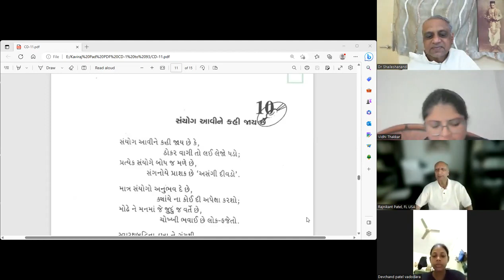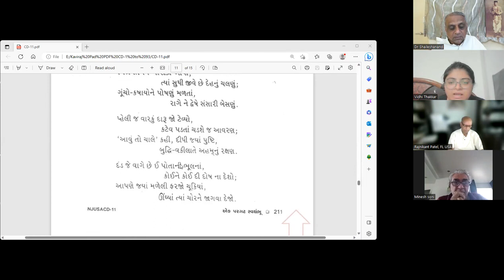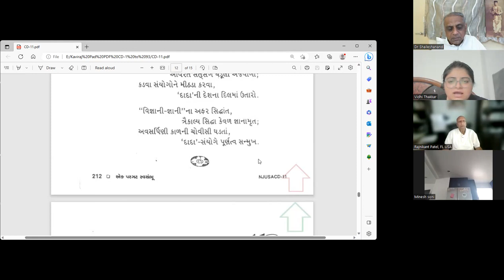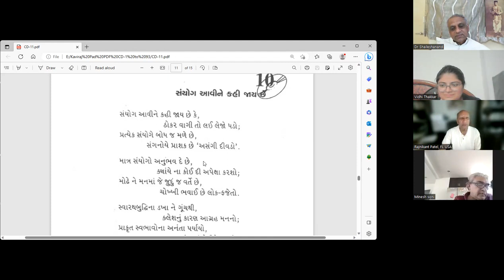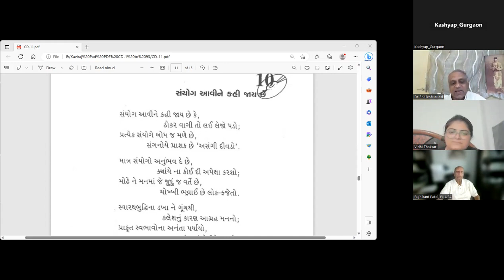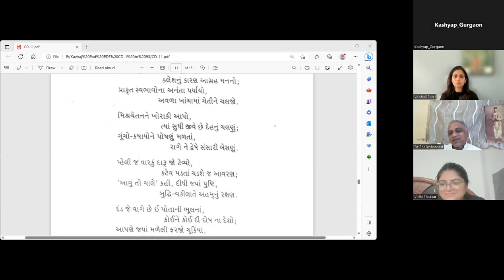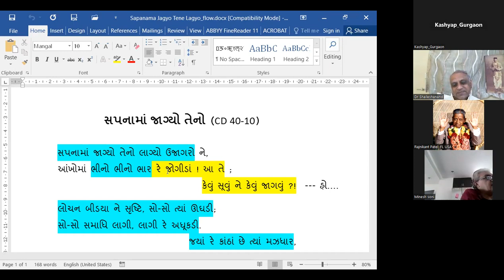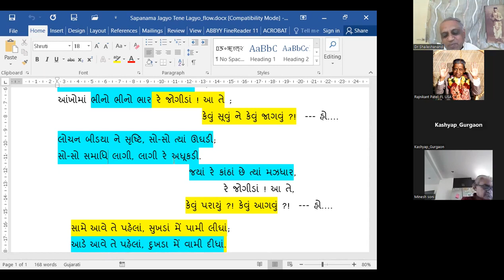19-05-2023 Dada Bhagwan JSS Dr. Sahaileshanandji's Pad, Sanjog Aaveene Kahi Jai……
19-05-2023 Dada Bhagwan JSS Dr. Sahaileshanandji's Pad, Sanjog Aaveene Kahi Jai……., by Mahatma Vidhiben Thakkar.